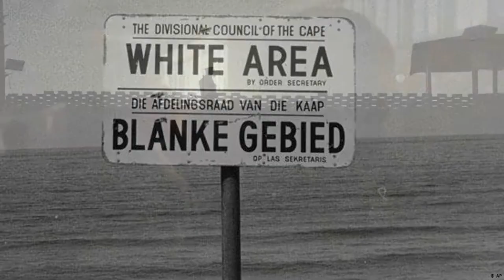FUGA DE PRETORIA | Opinión - Critica - Reseña - El verdadero Origen del prisionero de AZKABAN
3- Únete al Canal como patrocinador por solo $99 pesos mensuales  (arriba hay un boton azul que dice unirte)

7-No olvides que esto lo hago por que lo disfruto en compañia de mis amigos y mi opinion es sincera  sin afan de venderte nada a pesar de que tengamos patrocinadores , al contrario de eso  el objetivo es  ayudarte a tomar una decisión de manera desenfadada y relajada del mundo del cine y de los videojuegos si es que te late mi manera de comentar.